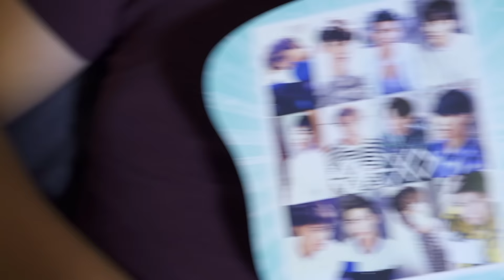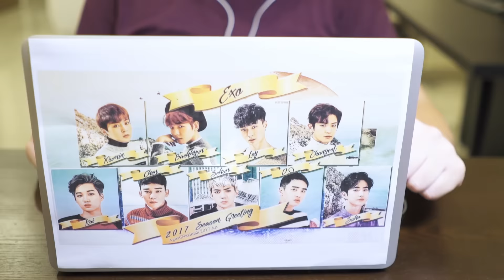5 TYPES OF MALAYSIAN KPOP FANS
Check out the 5 Types of Kpop Fans you can find in Malaysia or perhaps anywhere else!

Don't missed out on Shopee K-Fever sale happening now & stand a chance to win Shopee cash vouchers worth up to RM20,000!